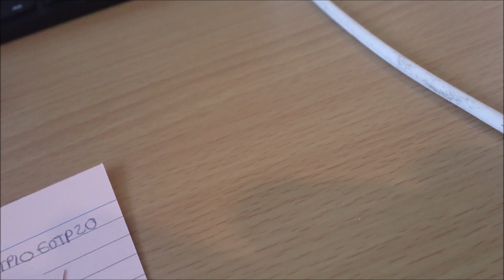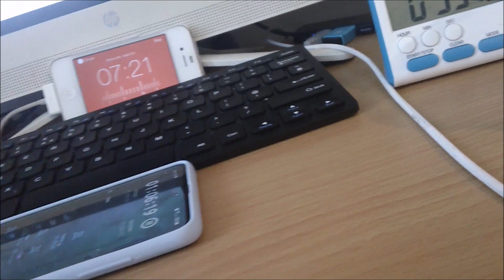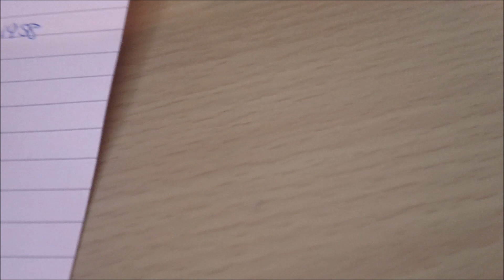15/100 Days of Vlogging (12.2.2022)